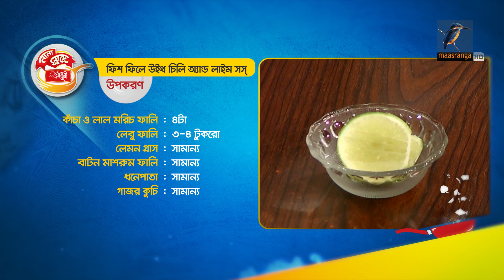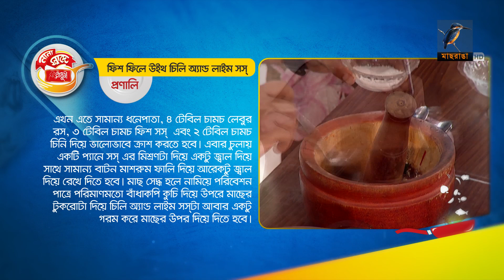Fish fillet with chilli and lime sauce | ফিশ ফিলে উইথ লাইম সস্ | Recipes | Maasranga Program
2 Bir Uttam Ziaur Rahman Road